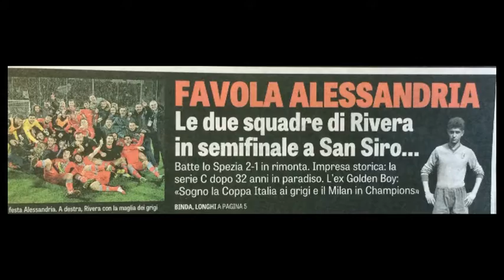Sperotto, dall'audio incriminato alla semifinale di Coppa Italia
Dal file audio con lo sfogo di Capuano alla semifinale di Coppa Italia. Ecco come è cambiata la carriera di Nicolò Sperotto.
TSD Notizie del 19 gennaio 2016.